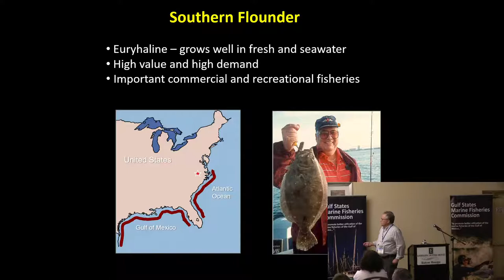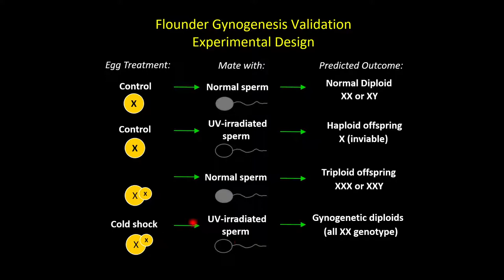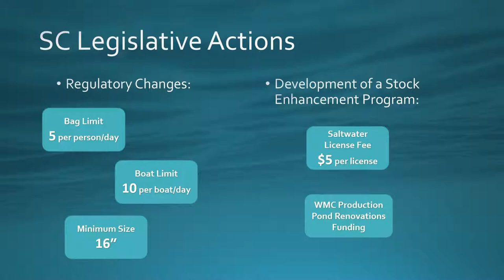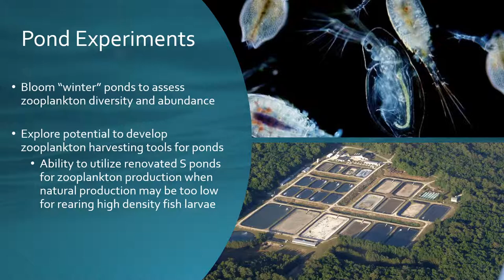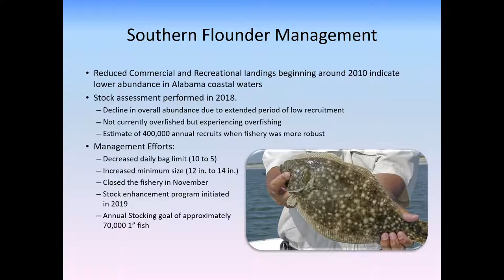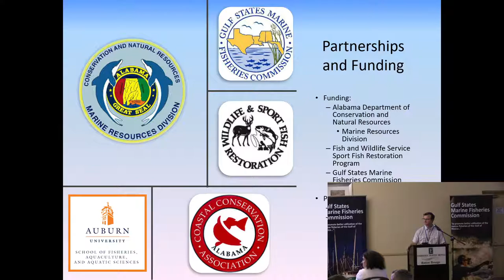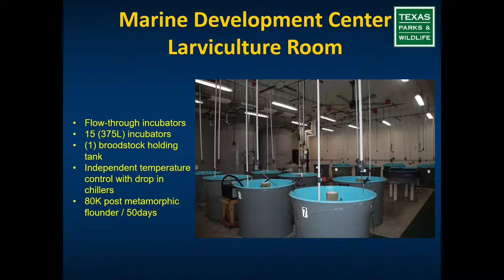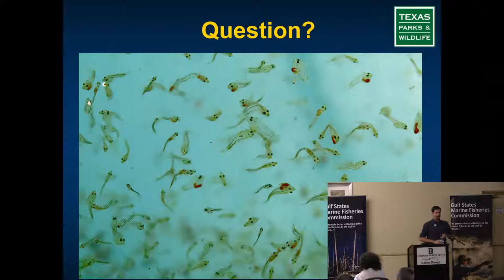Floundering Around - Evaluating a Declining Species in the SE United States - Session 2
Aquaculture and Genetics Session
(see chapters below)

00:00 - Return from break

01:58 – Environmental Sex Determination in Southern Flounder: Implications for Aquaculture and Stock Enhancement – Russell Borski

25:01 – Development of a Stock Enhancement Program for Southern Flounder in South Carolina – Tanya Darden and Aaron Watson

45:43 – Stock Enhancement Efforts of Southern Flounder Paralichthys lethostigma on Alabama Coastal Waters – Max Westendorf

1:05:28 – Texas Parks And Wildlife Department Southern Flounder Stock Enhancement Overview – Paul Carson